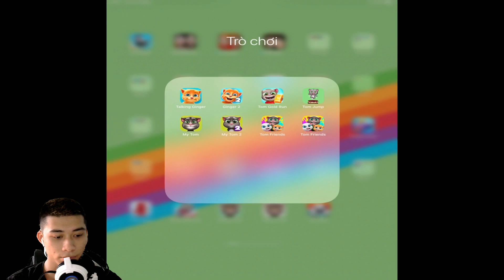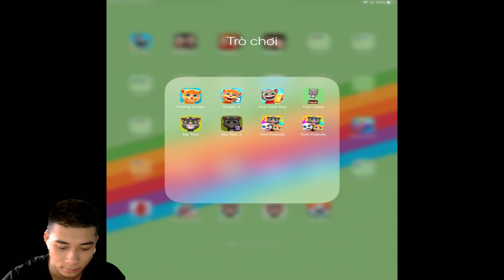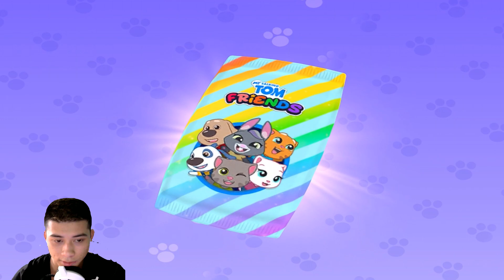Talking Ginger,Ginger 2,Tom Gold Run,Tom Cake Jump,My Tom,My Tom 2,Talking Tom Friends